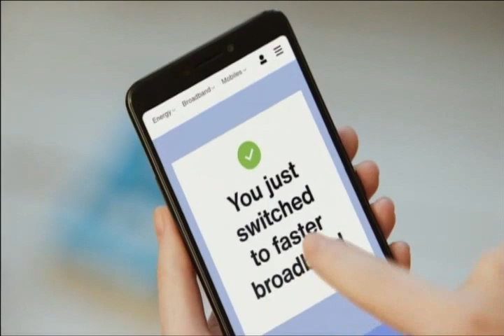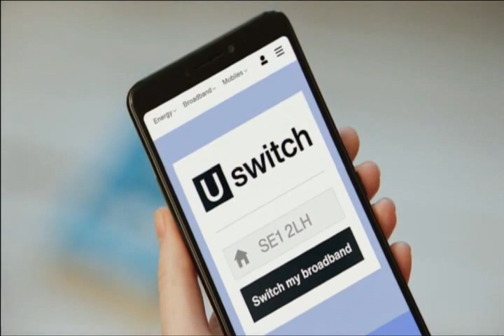Uswitch Advert 2020